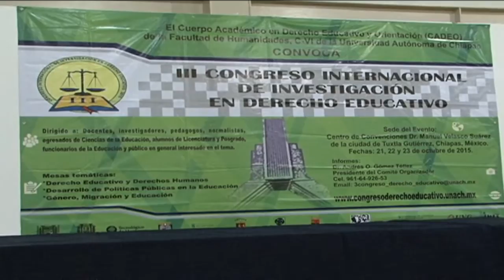Realizan en Chiapas 3er Congreso Internacional de Investigación en Derecho Educativo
La Universidad Autónoma de Chiapas desarrolla el "Tercer congreso internacional de investigación en derecho educativo" con la participación de especialistas de: Argentina, Cuba, Guatemala, Perú y México.
La intención de abordar este tema, obedece a que es una estrategia fundamental para el desarrollo social, político y económico de las naciones.